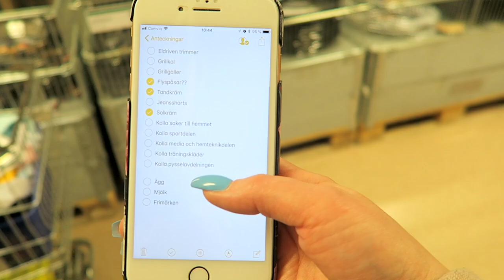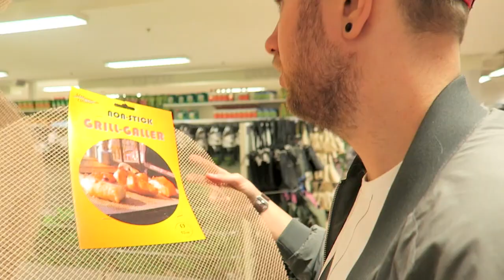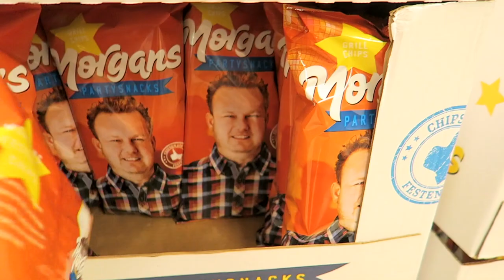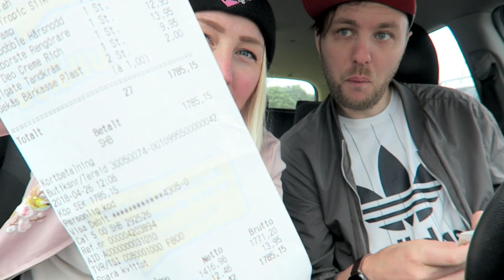Vi besöker Gekås i Ullared! 💸 Vlogg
⬇ I dagens video: ⬇
Idag så besöker jag och Tomu Gekås i Ullared! Det var en jätterolig dag och vi hittade mycket bra där!

♥Skicka post till mig:♥
Splay AB
Yumi
Östermalmsgatan 26A
114 26 Stockholm

♡Vilken kamera använder du? Nikon D5100, GoPro Hero 4 Silver, Canon G7X och Canon EOS 80D.
♡Vilket redigeringsprogram använder du? Adobe Premiere PRO.
♡Bor du i Japan? Jag flyttade till Tokyo i April 2015, och flyttade hem till Sverige igen Juni 2016.